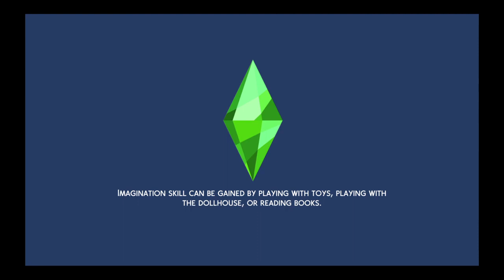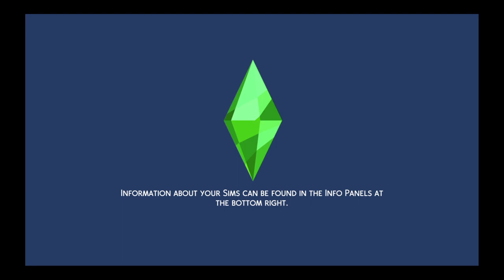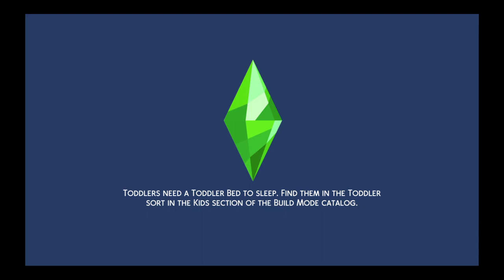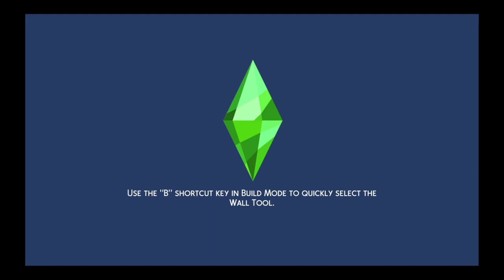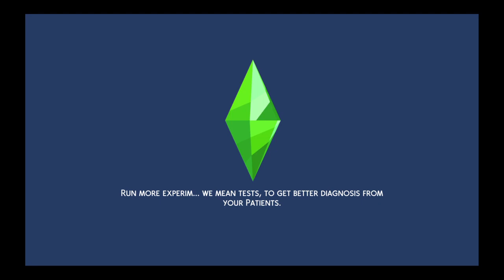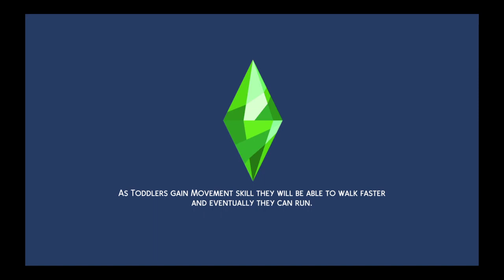Cats And Dogs | Sims 4 (Part 91)